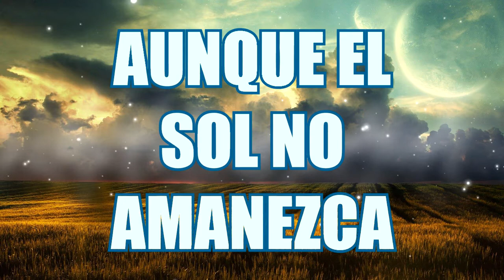Conmigo Va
Conmigo va Mauricio Fuentes